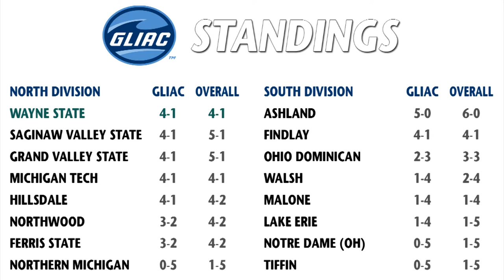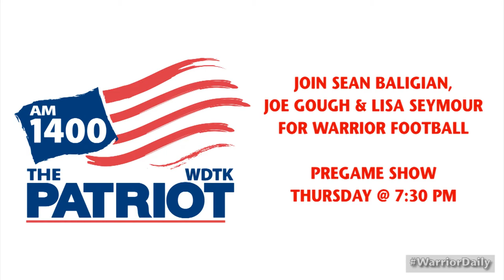Warrior Daily - Paul Winters (Oct. 11, 2012)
Sean Baligian and Wayne State University football coach Paul Winters discuss last week's 24-21 win over Hillsdale and preview the Thursday night matchup at Saginaw Valley State.